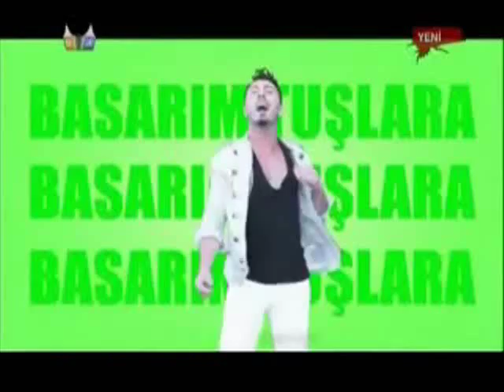Rober Hatemo - Hurra (Video KLip)